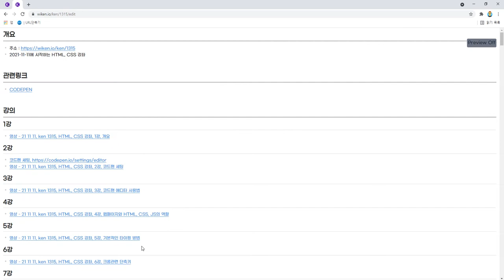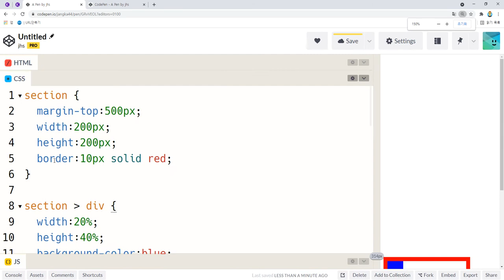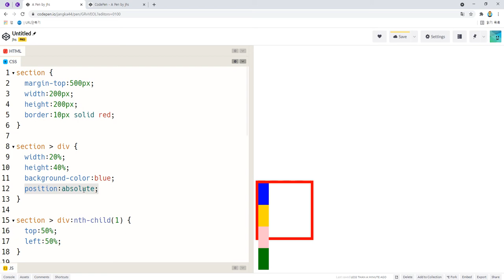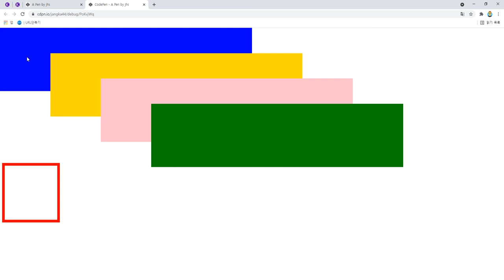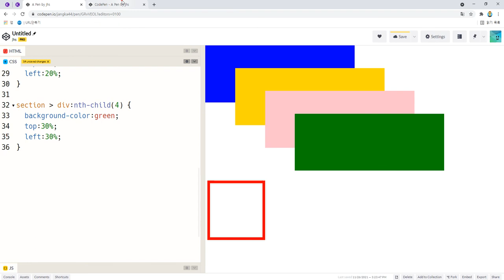21 11 26, ken 1315, HTML, CSS 강좌, 103강, absolute 요소 위치 옮기기